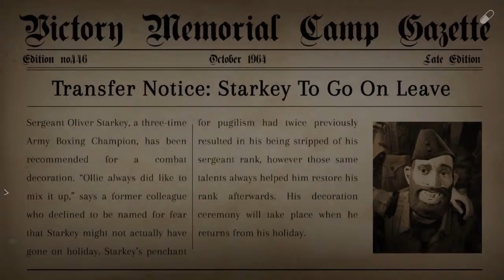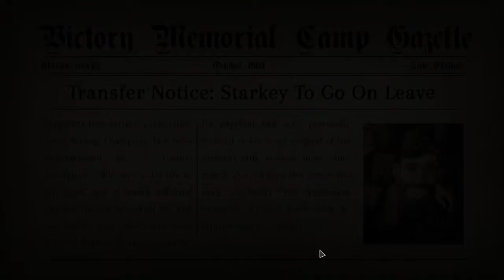We Happy Few ~30~ She's Still In My Head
This episopde we start Ollies adventure, have some troubles with the neighbours, are forced to move out and make an exit with style.